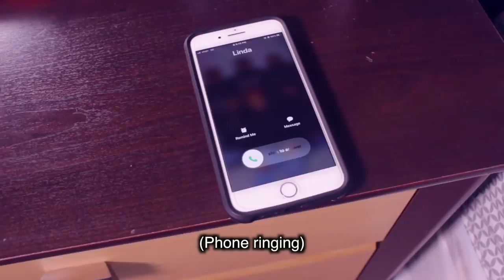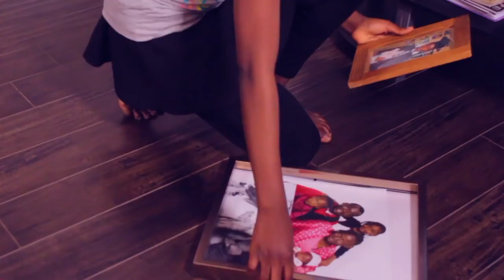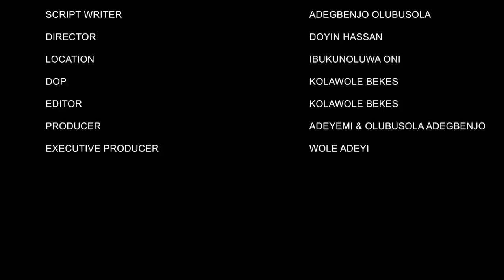A Time Like This ~FSM Movie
A TIME LIKE THIS is produced by the Flaming Sword Ministries (FSM).
FSM has full rights to share this movie on its youtube channel.

SYNOPSIS: The pandemic forces a couple to stay at home together, thereby exposing the cracks in their relationship.

How do two "married strangers" resolve their differences and revive their marriage? Watch "A Time Like This" and be blessed.